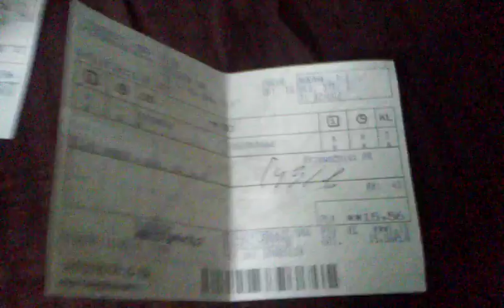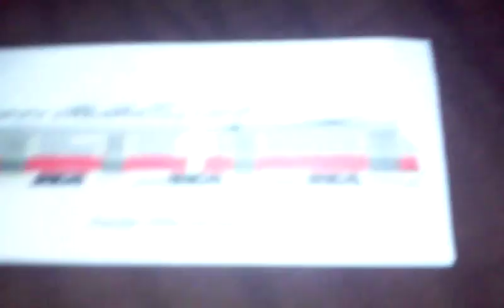Moje bilety pkp :D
Sorry że tak długo nie było flimów.